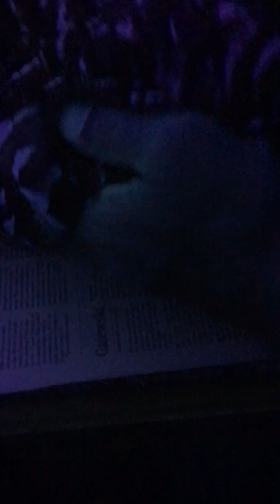Road-killed Barred Owl under UV light, illustrating glowing feathers from porphyrin pigments.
GRAPHIC CONTENT WARNING: dead animal

This video is part of a series to illustrate avian anatomy in a Barred Owl that had been killed in an auto collision. I am an ornithologist and hold permits to collect road- and window-killed birds specifically for the purposes of education and research. We often use museum specimens (dried, stuffed skins) to teach avian anatomy, but there is much more that can be illustrated on a freshly dead individual, e.g., extending and folding wings. These videos are offered as a learning resource for my students and anyone interested in avian anatomy.